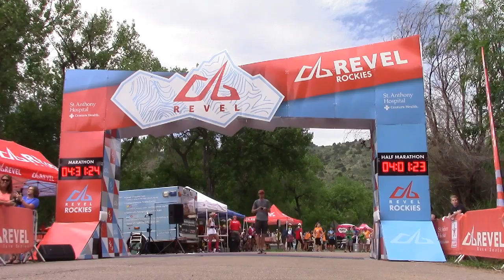2017 REVEL Rockies Marathon: Candace Hancock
Candace Hancock in the 2017 REVEL Rockies Marathon.